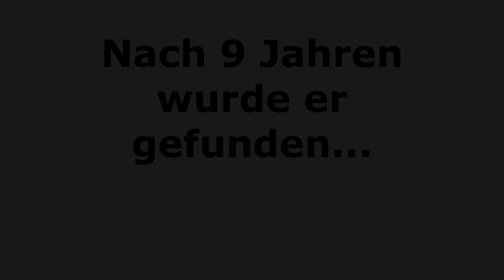Er wurde gefunden!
Endlich...
Nostalgie ruft...